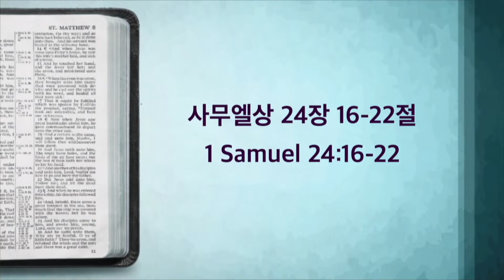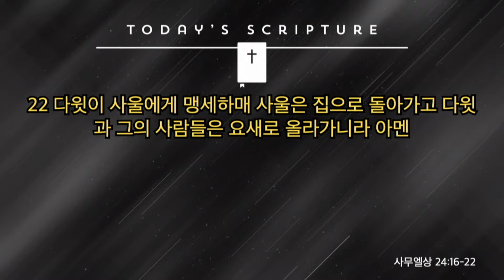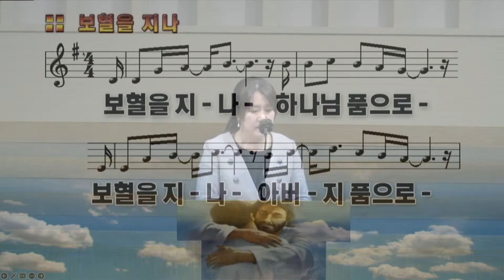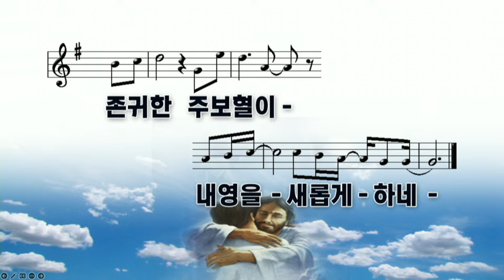2023년 3월 18일 오렌지가나안장로교회 토요새벽설교 사무엘상 24장 16-22절 문혜란 목사